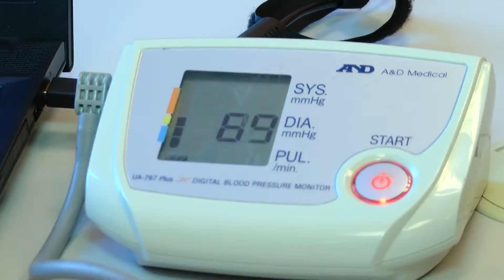Panevėžio miesto savivaldybės Visuomenės sveikatos biure - donorystės akcija